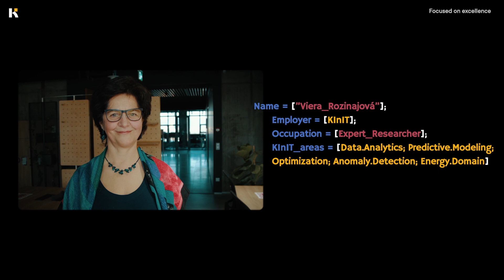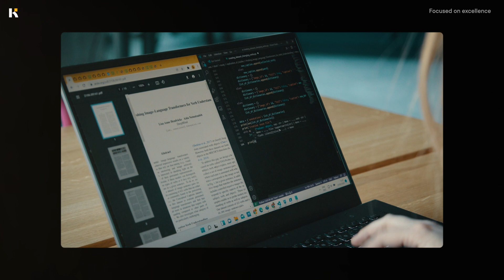KInIT mentors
At PhD study at KInIT you’ll be teamed up with the best researchers in the region, you’ll have access to a distinguished supervising team, including industrial partners and/or renowned experts from world-class research institutions.

Have you considered becoming a PhD student at KInIT?